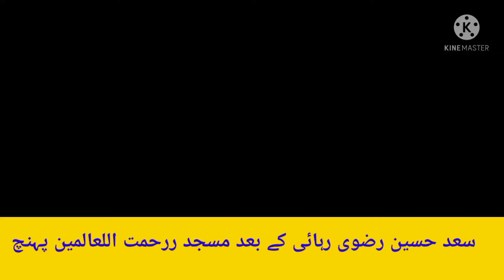Sasd Hussain Razvi Releassed||Green kohat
Saad Hussain Razvi rahi k bad masjd rhmatullameen ponch gay hn
maulana saad hussain
masjid rahmatullahmeen